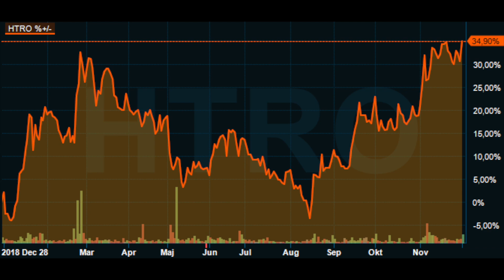"Stora möjligheter på växande marknad"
Börsveckans Lars Frick berättar om det senaste numret av tidningen. Lars berättar bland annat om hur Börsveckan ser på Hexatronic. Dessutom har Lars skrivit en krönika om hur man kan värdera bioteknikföretag.